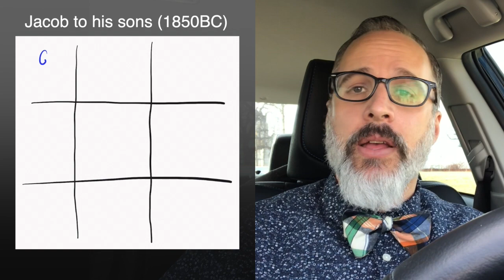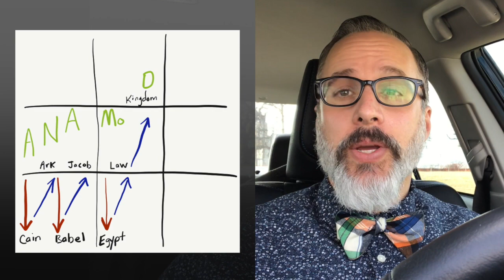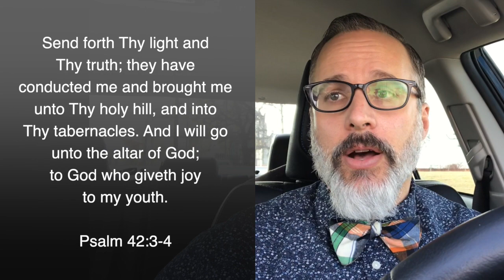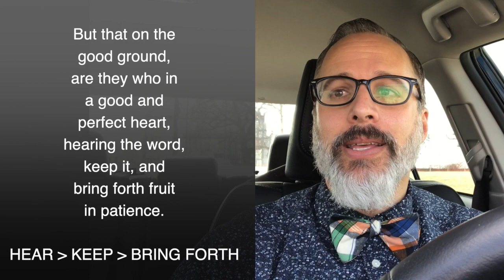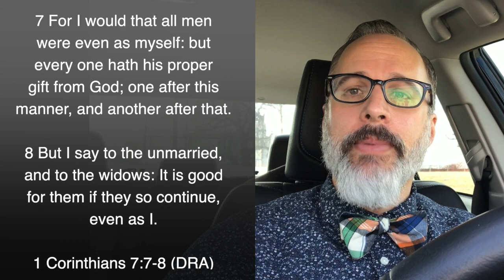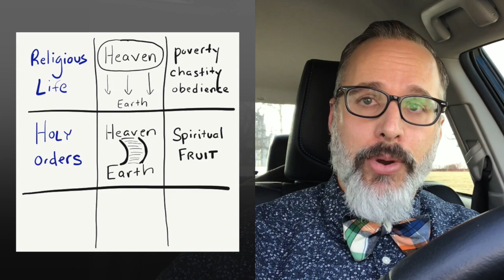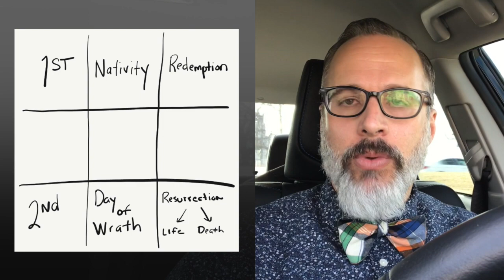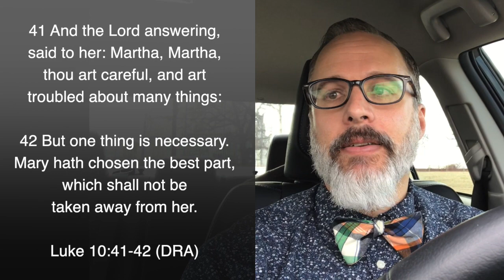ANAMoDE: Exile to Emmanuel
Lesson 19 of 20 in the ANAMoDE Course.

Typology:

70 years of Exile - Septagesima/Lent (70/40 days)

Illustration and Lesson Index:

Three Prophecies [1:21]
Fall & Rise [5:02]
The Four E's [8:22]
Our Exile [12:25]
Workers in the Vineyard [15:22]
Sower & Seed [19:02]
States in Life [25:07]
That I may see [32:59]
The Three Comings [33:47]
Totus Tuus [38:34]
Call to Holiness [40:13]